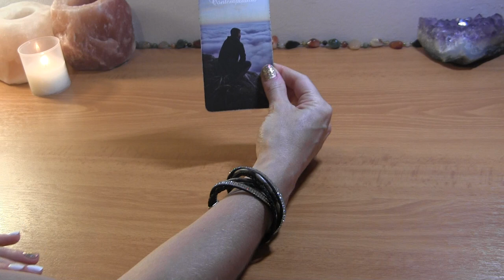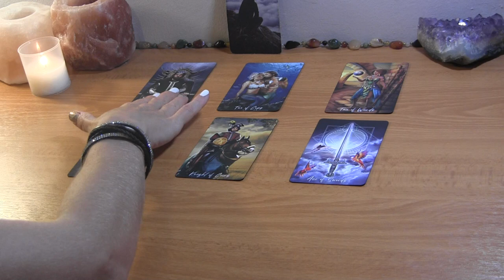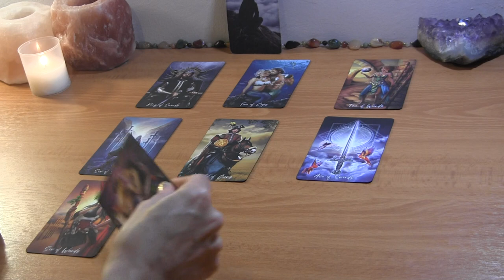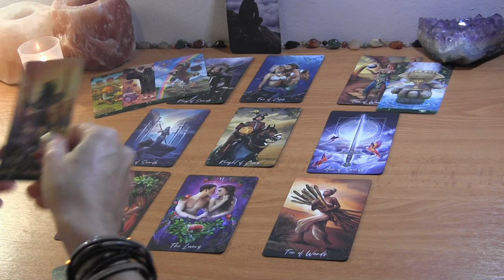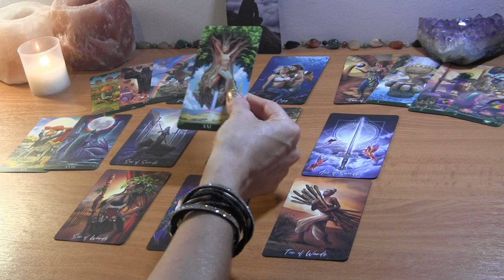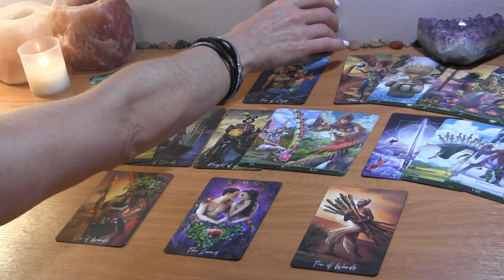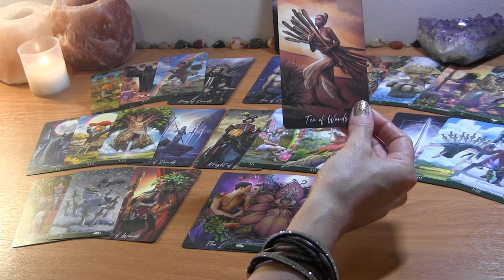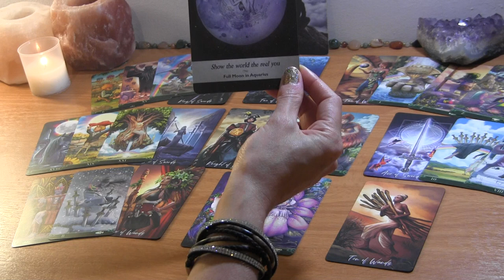ARIES: They’re Patiently Waiting For You~ Will You Leap? Mid August Love Reading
Aries August Tarot Love Reading

PERSONAL TAROT READING OPTIONS:
1.  BASIC LOVE READING ~30min $50
2.  EXTENDED LOVE READING ~45min $65
3. MINI-READING ~20min $35

  1. Reading option
  2. Your and your partner's first names, FULL DOBs  and current countries (if known)
  3. Brief description of situation (includind if there is a 3rd party element to look into)
  4. Recent photos optional